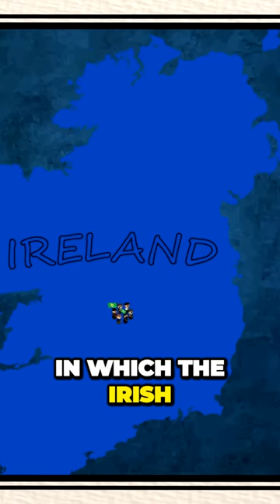Irish History From Rebellion to Home Rule Movement